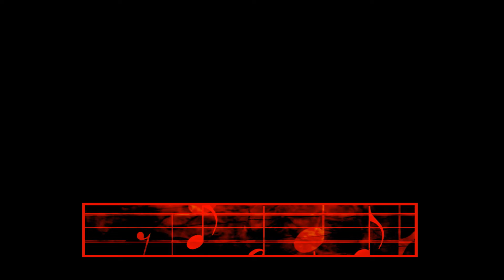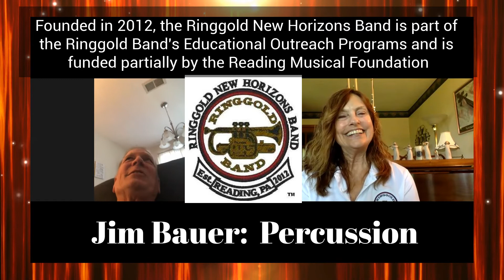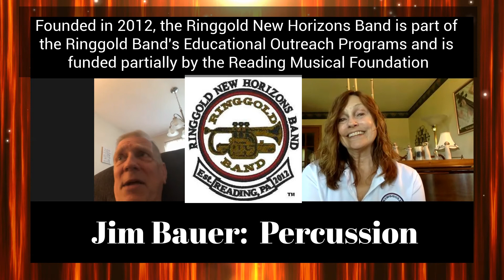Ringgold Rapid Responses- Jim Bauer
We will meet the members of the Ringgold Band and Ringgold New Horizons Band in this informal Q& A format.  This will help us reach out to our audiences during the Covid-19 pandemic and is partially funded by a grant from the Pennsylvania Council on the Arts and Reading Music Foundation.  The Ringgold Band was founded in 1852 and is considered a historical treasure among the community bands in the United States. Stop on by for lots of fun times and learn about the people in the Ringgold Band!.